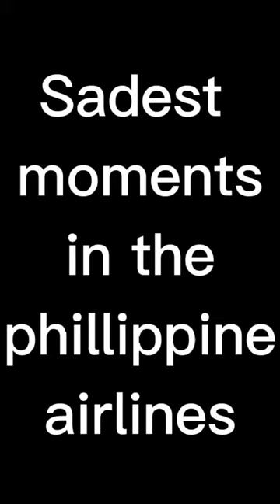Saddest moments on the phillippine airlines